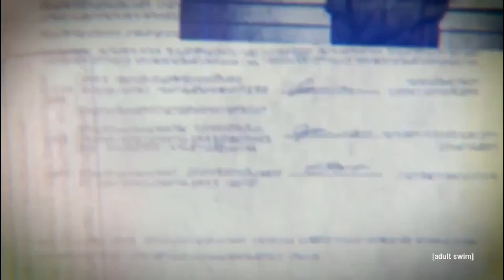41 Secrets You Did Not Know About Attack on Titan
In this video we present some details, facts or even Easter Eggs that many people might have missed in Attack on Titan.

In this channel you can expect content on Attack on Titan, Demon Slayer, Jujutsu Kaisen, Spy x Family.